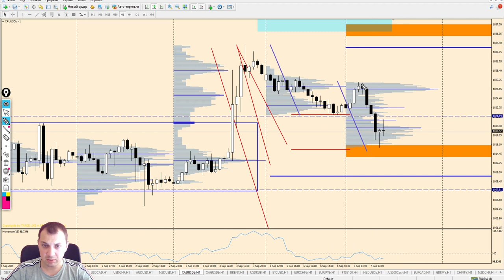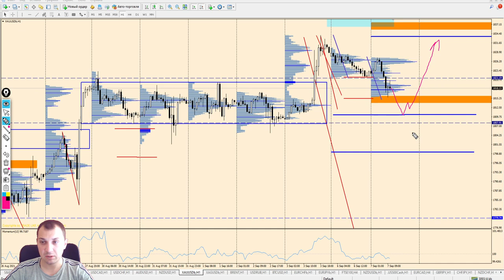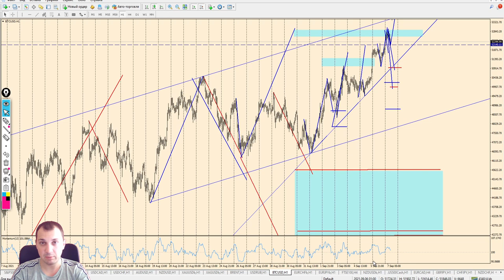Виктор Паньков: математический анализ рынка на 07.09.2021 | AMarkets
⏳ *таймкоды* 👇
00:00 Вступление
01:03 _S&P500_
02:01 _EUR/USD_
03:40 _GBP/USD_
04:39 _USD/JPY_
07:17 _USD/CAD_
08:39 _USDCHF_
09:56 _AUD/USD_
11:48 _NZD/USD_
12:18 _GOLD_
14:39 _SILVER_
16:16 _BRENT_
17:25 _USD/RUB_
18:10 _BTC_
20:30 Анонс математического робота